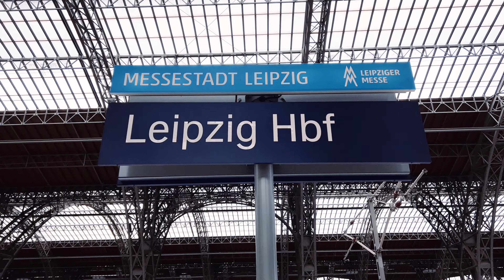[ALBUM TRAILER] A Cembalo certato e Violino solo | J. Pramsohler & P. Grisvard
Bach’s “Sei Sonate a Cembalo certato e Violino solo” seem to stand in isolation. In fact, however, they took up numerous suggestions from contemporaries and acted as models for Bach’s sons and pupils. Johannes Pramsohler and Philippe Grisvard expand this ground-breaking cycle with works from Bach's circle. The result is three profound and virtuosic recitals that offer for the first time an overview of the impact of Bach’s revolutionary sonata model on his immediate successors.

▬▬▬▬▬▬▬▬▬ Album details ▬▬▬▬▬▬▬▬▬▬

Film: Emanuel Altenburger
Sound: Ralf Kolbinger, SWR2

Filmed April 2022 at Bach Archiv Leipzig

▬▬▬▬▬▬▬▬▬ Johannes Pramsohler ▬▬▬▬▬▬▬▬▬▬

▬▬▬▬▬▬▬▬▬ Philippe Grisvard ▬▬▬▬▬▬▬▬▬▬